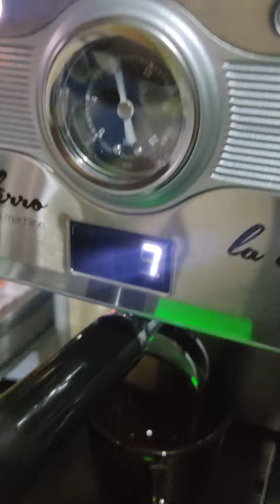double shot espresso